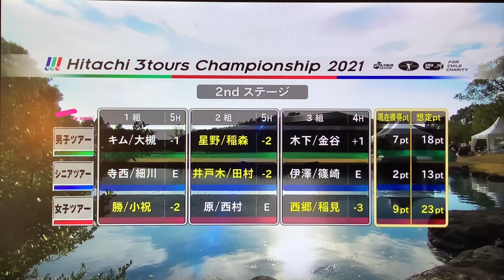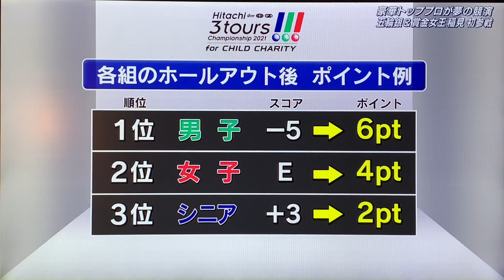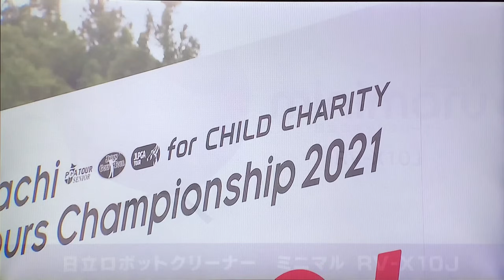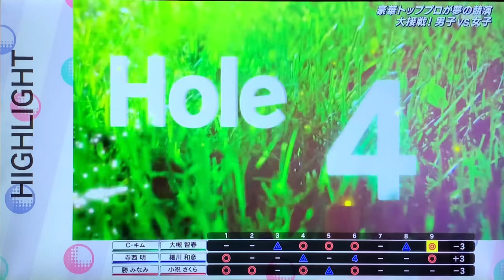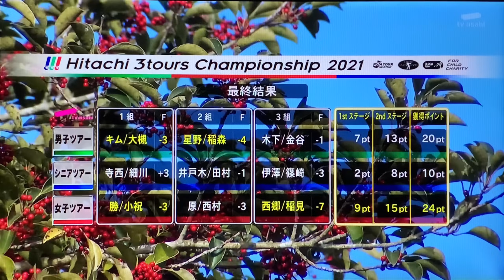Hitachi 3Tours Championship 2021日立3ツアーズ選手権 稲見萌寧 小祝さくら 西村優菜 原英莉花 金谷 拓実 伊澤 利光 ...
Hitachi 3Tours Championship 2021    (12月12日)
大栄カントリー倶楽部(千葉県)